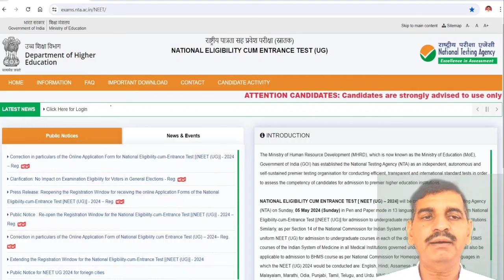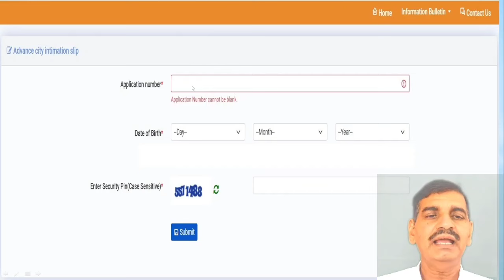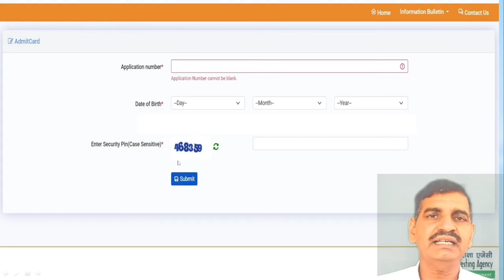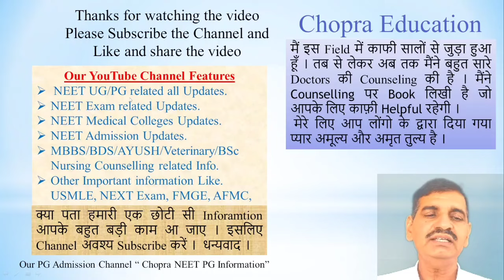NEET 2024 admit Card and City of examination information !! How to download and Downloading date?